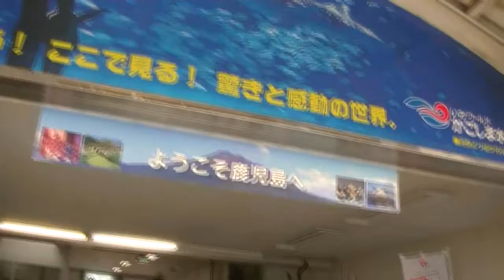JR日豊線で加治木から鹿児島へ20141017・桜島と錦江湾